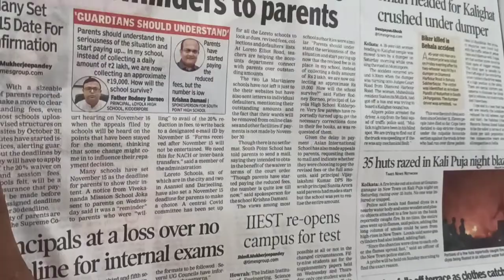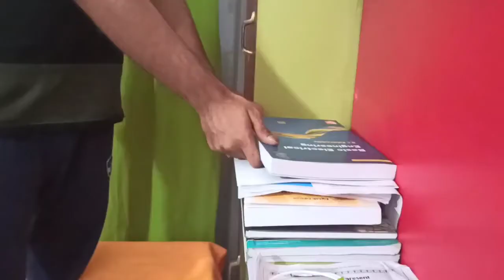016 Bengali Short Film 01 SLEEPING SIR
SLEEPING SIR or ঘুমন্ত স্যার : is a shortfilm in Bengali Language by Sri Supriyo Mukherjee.
The story is a simple comedy on true story of a remiss tuition teacher who has the habit of sleeping and is inattentive at his work. A great fun to watch this short film is a slice of life comedy of common middle class family.
Watch it and stay alarmed… for the next.